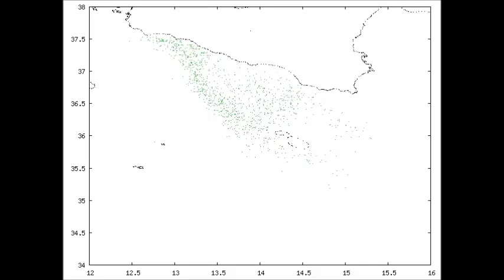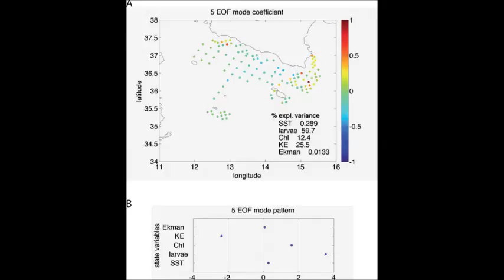The Role of Hydrodynamic Processes on Anchovy Eggs and Larvae Distribution in the Sicily Channel...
The Role of Hydrodynamic Processes on Anchovy Eggs and Larvae Distribution in the Sicily Channel (Mediterranean Sea): A Case Study for the 2004 Data Set. Federico Falcini et al (2015), PLoS ONE

Knowledge of the link between ocean hydrodynamics and distribution of small pelagic fish species is fundamental for the sustainable management of fishery resources. Both commercial and scientific communities are indeed seeking to provide services that could “connect the dots” among in situ and remote observations, numerical ocean modelling, and fisheries. In the Mediterranean Sea and, in particular, in the Sicily Channel the reproductive strategy of the European Anchovy (Engraulis encrasicolus) is strongly influenced by the oceanographic patterns, which are often visible in sea surface temperature satellite data. Based on these experimental evidences, we propose here a more general approach where the role of ocean currents, wind effects, and mesoscale activity are tied together. To investigate how these features affect anchovy larvae distribution, we pair ichthyoplankton observations to a wide remote sensing data set, and to Lagrangian numerical simulations for larval transport. Our analysis shows that while the wind-induced coastal current is able to transport anchovy larvae from spawning areas to the recruiting area off the Sicilian south-eastern tip, significant cross-shore transport due to the combination of strong northwesterly mistral winds and topographic effects delivers larvae away from the coastal conveyor belt. We then use a potential vorticity approach to describe the occurrence of larvae cross-shore transport. We conclude that monitoring and quantifying the upwelling on the southern Sicilian coast during the spawning season allows to estimate the cross-shore transport of larvae and the consequent decrease of individuals within the recruiting area.